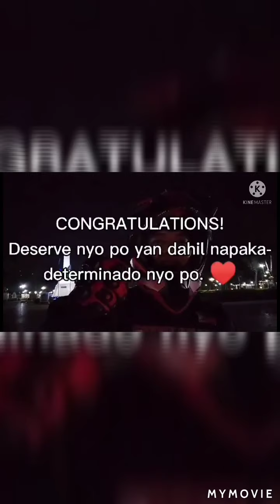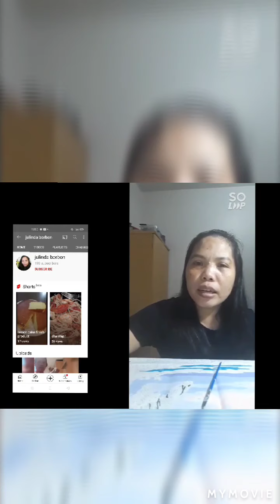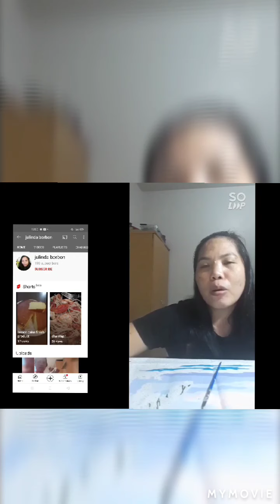my congratulatory message